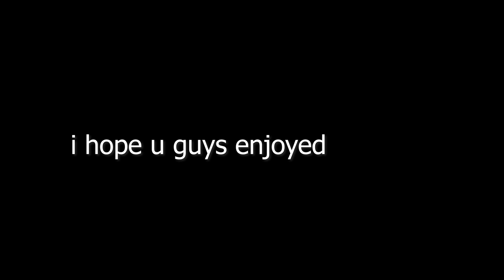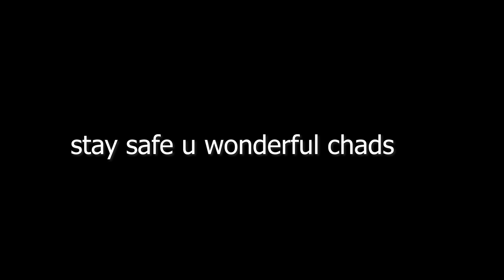So I Played Dragon Ball Z Budokai Tenkaichi 3 Against My Fiancé In 2020..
This is Dragon Ball Z Budokai Tenkaichi 3 in 2020, I Play Against My Fiancé and have some fun in this game once more, this was during a livestream and i've taken the best parts to compile into this video! I definitely will be doing more Dragon Ball Older Games on the channel like, Raging Blast 1 and Raging Blast 2, Tenkaichi 2 and Tenkaichi 1, Burst Limit and all the Budokai Games in 2020.

►Steam: iVoltGaming
►PSN: iVoltGamingYT